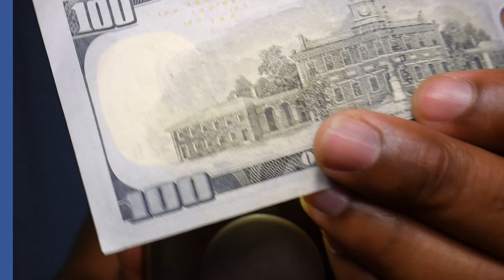Upper Cla$$ Respond To Comments Saying He Is A Clout Chaser